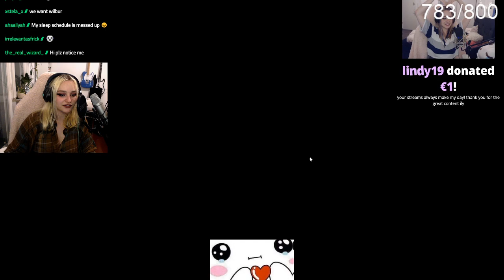[Niki Beats Hardcore] w/Krinios